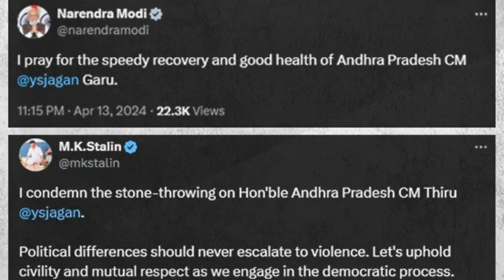జగన్ పై దాడి అని తెలిసి రంగంలోకి దిగిన మోడీ ..షాక్ లో చంద్ర బాబు | CM YS Jagan Stone Hit Incident